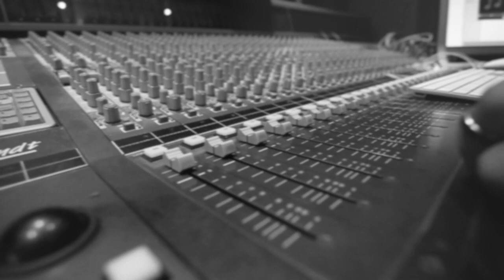Mat (Alper Kömürcü) (Teaser) mat - Esen Müzik